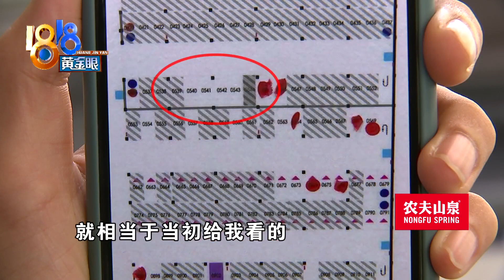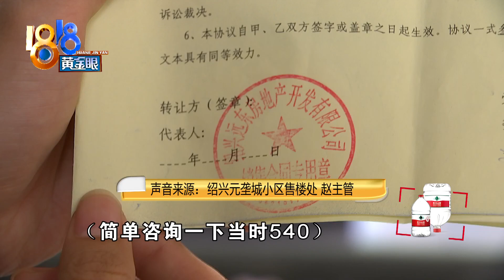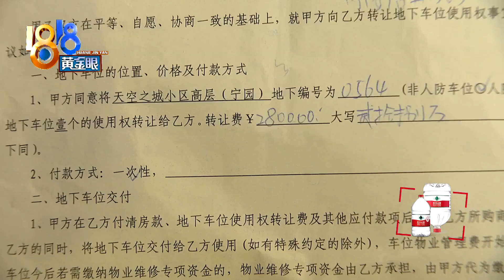【1818黄金眼】近的车位不能买，销售理由好几种？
【近的车位不能买 销售理由好几种？】几个月前，何女士在小区买车位，当时售楼处给了车位图，阴影部分是卖光的，空白是可以选的，有红点的是已经被人买走的，虽然有红点的车位离家更近，但她也只能作罢，买了那附近的。但最近何女士发现，当初打红点的车位又可以销售了。

新闻标签：